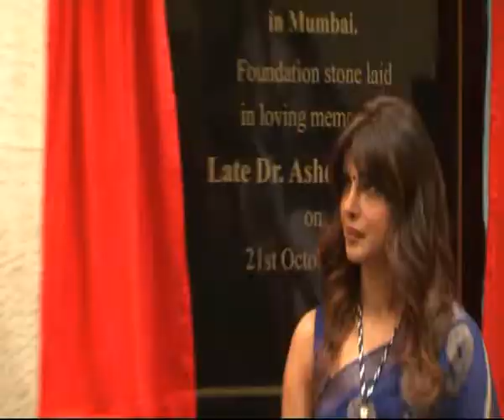PC leaves shooting for dad's first death anniversary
Daddy's Girl, Priyanka Chopra who was shooting for a film 'Dil Dhadakne Do' in Europe returned to Mumbai on Sunday. The reason for her arrival is, a road in Andheri will be named after her late father Ashok Chopra on June 10, to mark his first death anniversary.